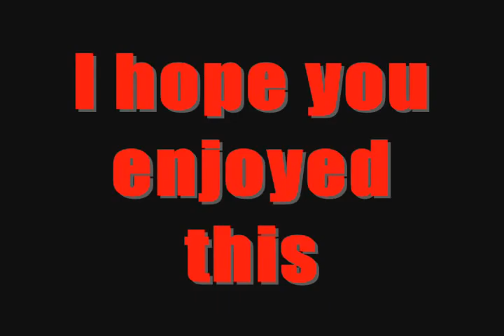Knife Challenge (Scottish version)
My version of the knife challenge, enjoy!
Thanks to my friend Mike for helping me with it.